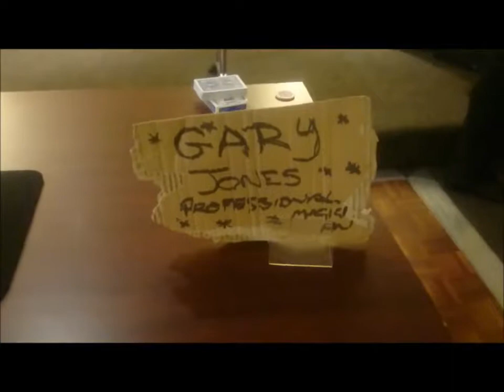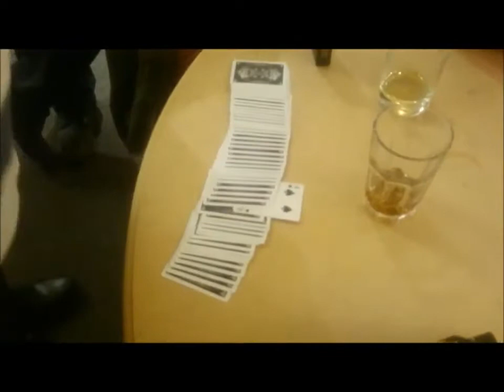3SM Gary Jones Lecture Sept 2015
Gary Jones Lecturing at 3SM
September 2015